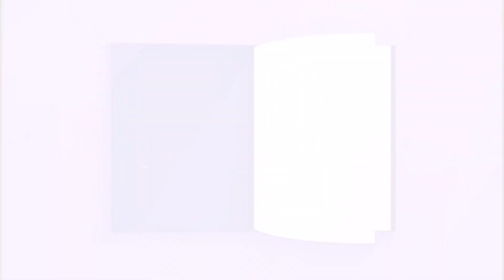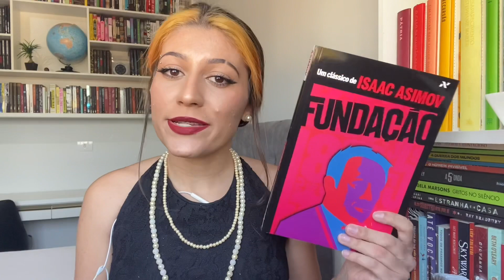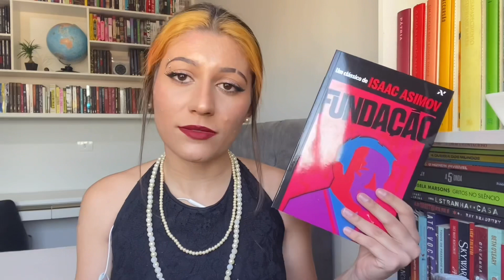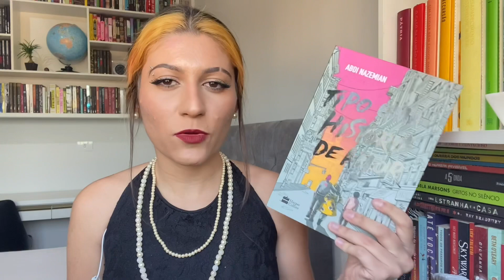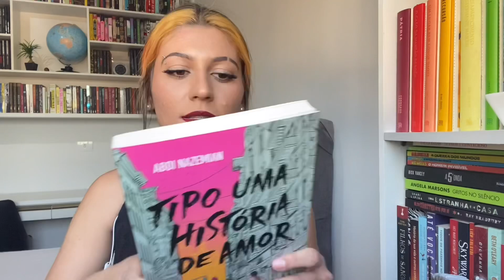TBR MLI 2021 | o que vou ler na maratona literária de inverno 🔎🥀📖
E aí, mundo?! No vídeo de hoje compartilho com vocês o que vou ler durante a maratona de inverno desse ano, a minha tbr da mli 2021.

(TBR é uma abreviação para  o termo em inglês “To be read”, que significa “a ser lido”, ou seja, uma lista dos livros que pretendemos ler // Maratona literária é um período de tempo em que nos desafiamos a ler mais que o habitual)

Clube ✨Cosmicarte✨:
• link para participar do grupo no Telegram:

LIVROS CITADOS:
• Um pressentimento funesto (Agatha Christie)
• Fundação (Isaac Asimov)
• Todas as suas (im)perfeições (Colleen Hoover)
• Anjo mecânico (Cassandra Clare)
• Tipo uma história de amor (Abdi Nazemian)
• Holocausto brasileiro (Daniela Arbex)